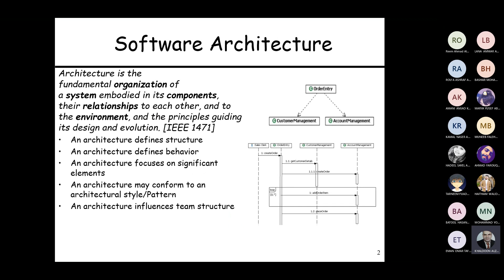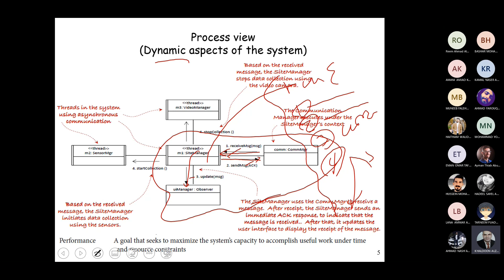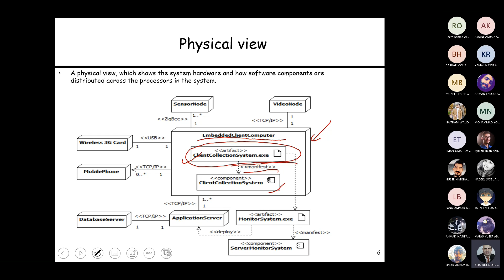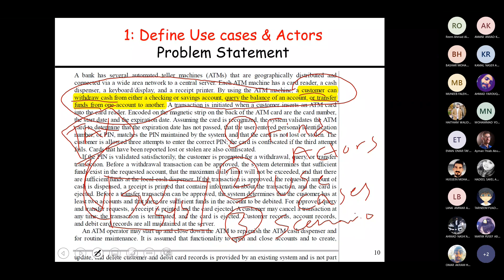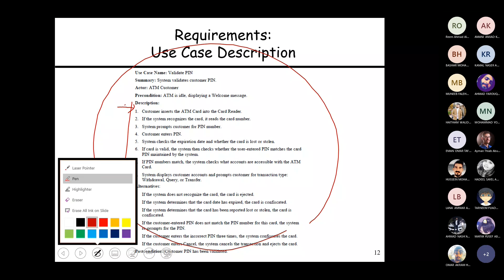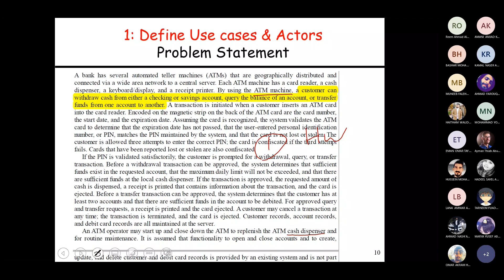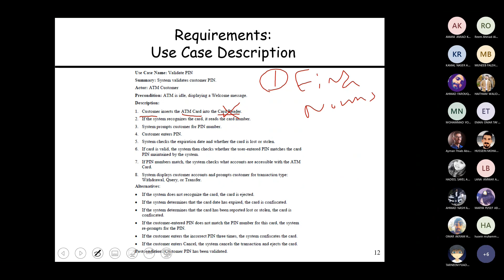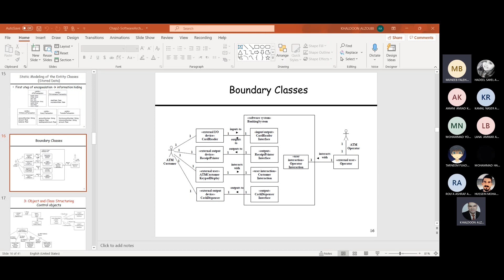Software Architecture & Design 7